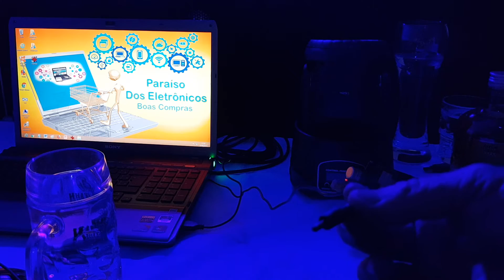Base Giratória USB Com 7 Luz Led Iluminação Para Decoração Em Garrafas Cristais Vidro 23-213